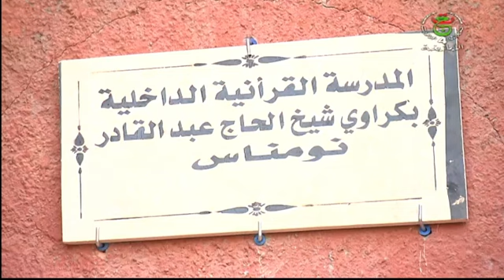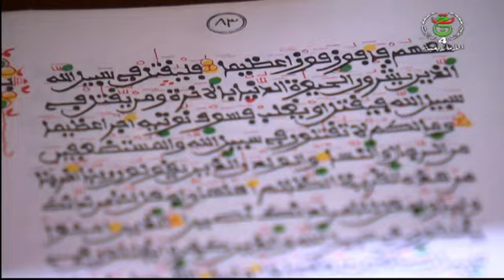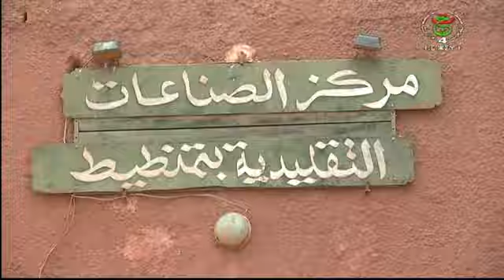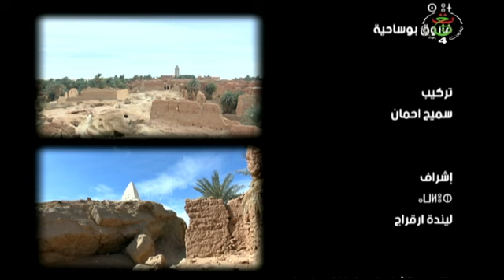روبورتاج تمنطيط أنقيس د تهوساي إعداد وتعليق عبد الله أبرزولغ